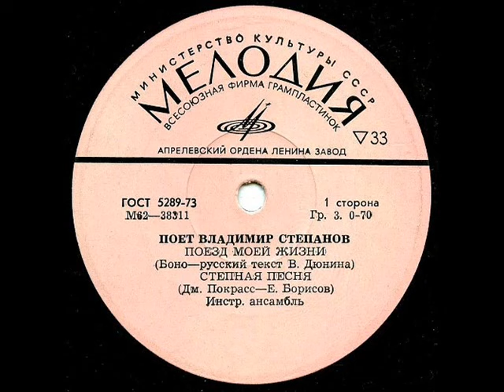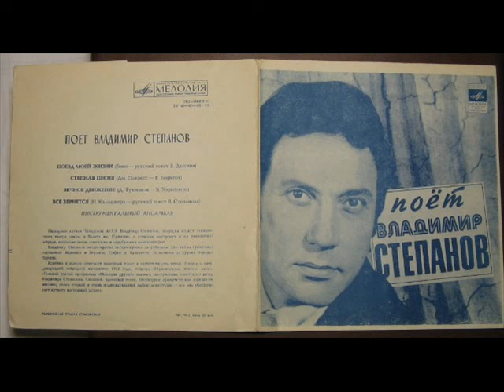Владимир Степанов Поезд моей жизни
Музыка и стихи Sonny Bono, русский текст Виктор Дюнин, запись 1974 года